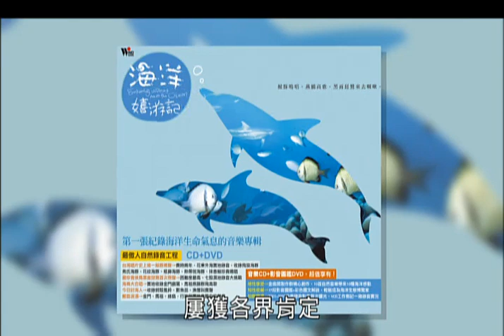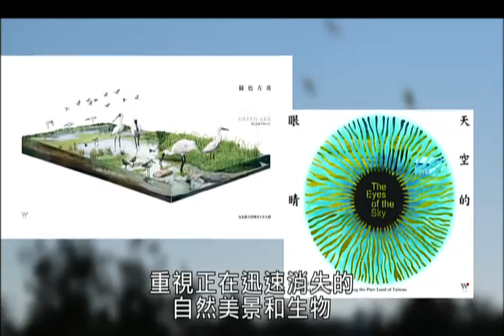公視藝文大道 第156集 收藏土地最美的聲音風景--吳金黛專訪